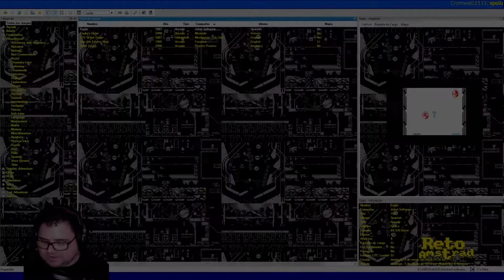EAGLE ONE. PILDORAS AMSTRANITAS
“EAGLE ONE” es uno de esos juegos que demuestra lo “tierna” que estaba la industria en España. Teníamos máquina nueva pero faltaba software y ahí estaban empresas con buena vista para rellenar el hueco. A veces con acierto y otra veces con un afán pecuniario. Este matamarcianos vertical es mediocre pero entretiene un ratejo dentro de la línea económica de JULIET SOFTWARE. Hecho en MODO 1. Menudas cosas nos muestra el “AMSTRAD USER” de la vuelta al cole de 1987.